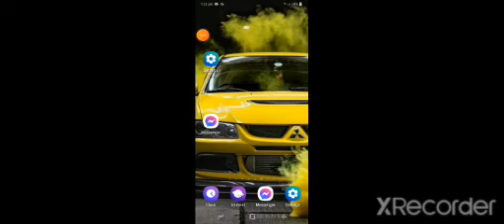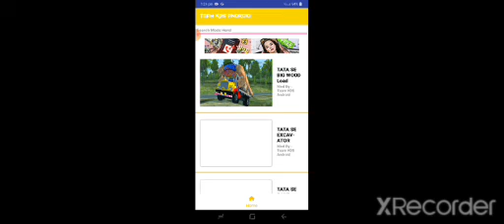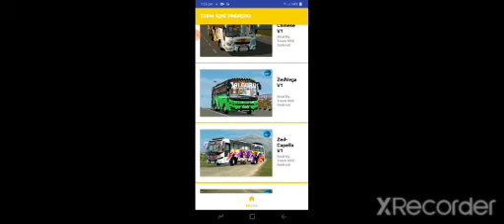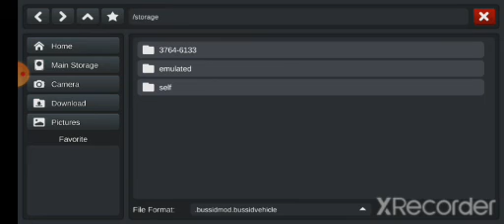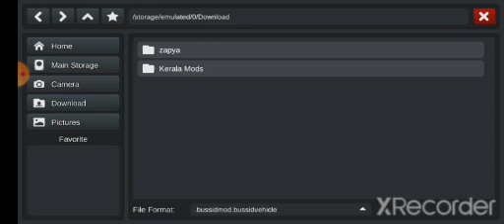How to take mod ( jai juru,Tata se,Ashoka lyland lorry) in bus simulator 🤘